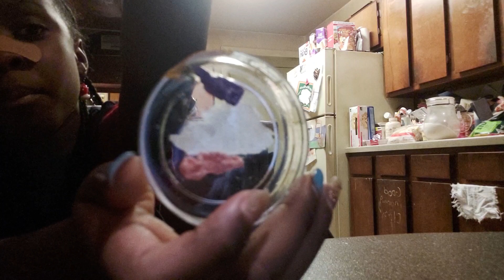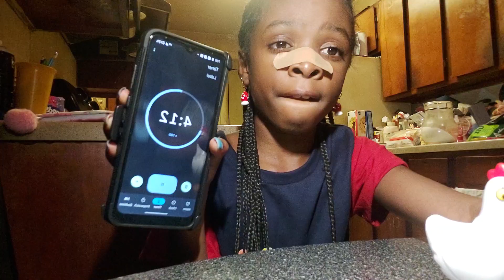Chicken or rooster eggs